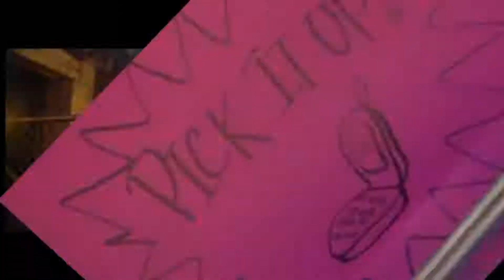Famous Dex - Pick It Up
All Credits for Dex.